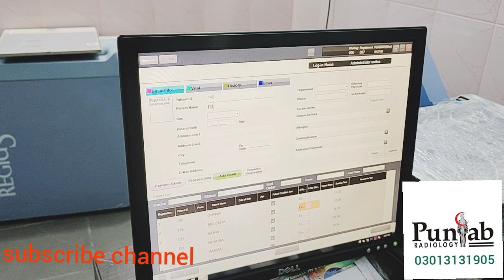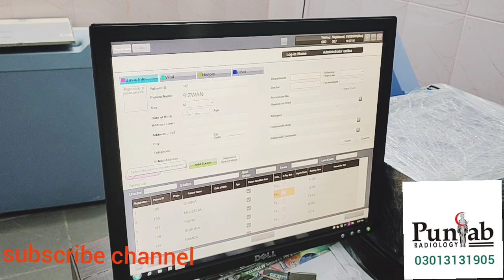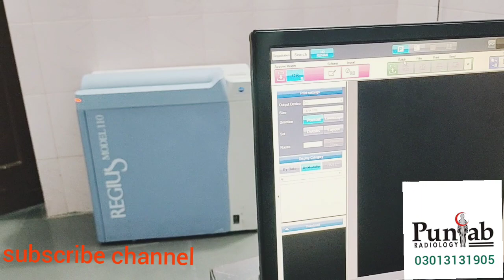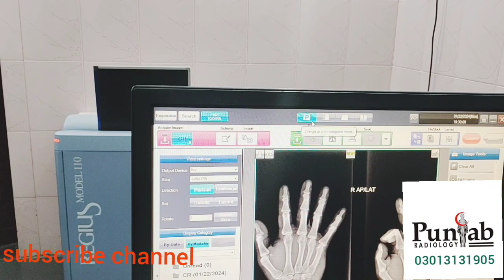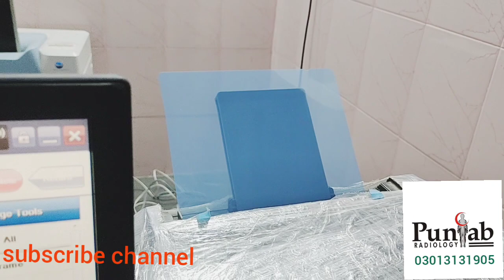X ray krnay ka tareeka Operating of Sigma 110 . . . x ray C R and inkjet printer .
ایکسرے کرنے کا مکمل طریقہ x ray krnay ka tareeka konika 110 k sath kesay x ray kiay jatay hn

Shimadzu ez rad 200mA high frequency system
Fuji Capsula 2 CR reader with full accessories
Fuji 7000 laser printer
Condition Used.
Complete setup for sale.

Available stock...